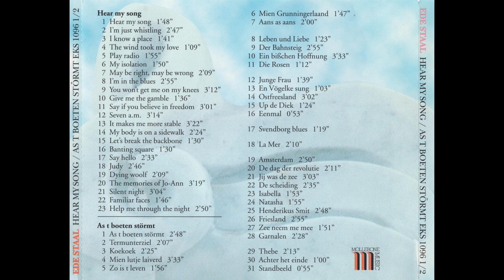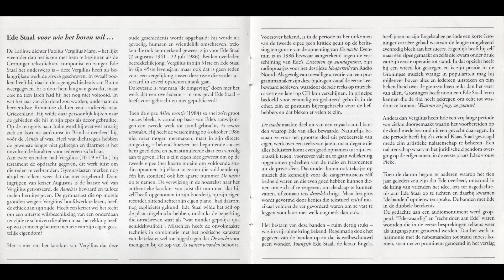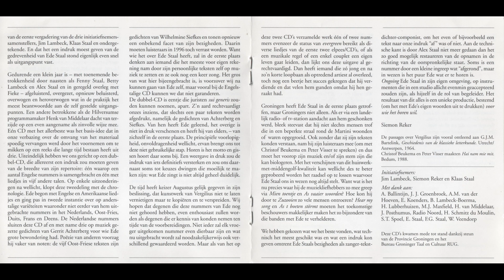Ede Staal - Der Bahnsteig (Hear My Song / As T Boeten Störmt)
Track 9 from CD 2 from the 1996 double album 'Hear My Song / As T Boeten Störmt'.